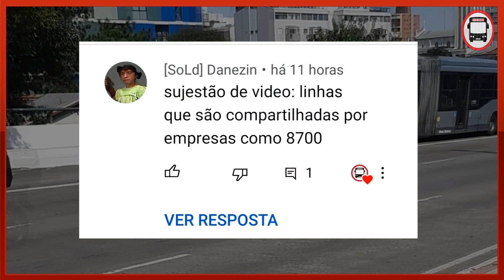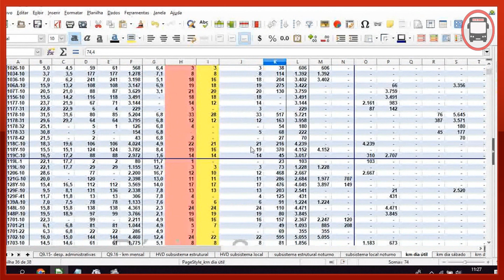QUAIS LINHAS DE ÔNIBUS SÃO ATENDIDAS POR DUAS EMPRESAS?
Sabia que há linhas de Onibus Sptrans que são operadas por 2 empresas aqui na cidade de São Paulo?
A Linah 8000/10, 8700/10 875C/10 909T/10  209P/10 e 8300/10 são linhas que são operadas pela Santa Brigida, Viação Gato Preto e Transpass e Sambaiba!
Esse tipo de serviço ocorre somente nas Areas 1 Nororeste com Gato Preto e Santa Brigida -  Santa Brigida e Sambaiba e na Area 8 Oeste com Gato Preto e Transppass operando juntas as mesmas linhas!

Mais um video inedito no Youtube:
Linhas de Onibus operadas por 2 empresas!